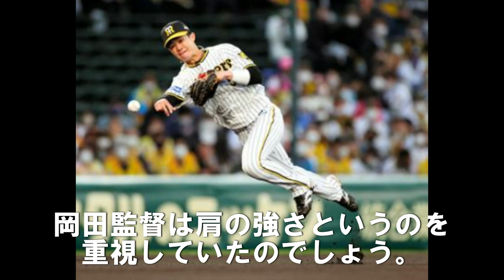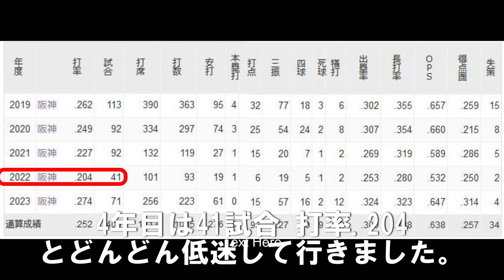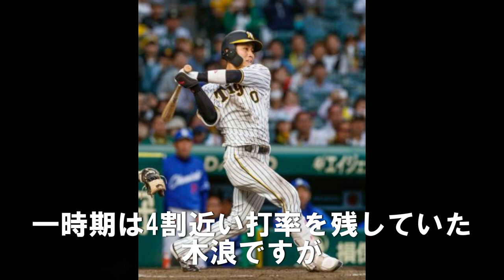トレード候補から一転小幡との遊撃手争いを制しレギュラーに復活した木浪聖也！強肩と打撃がすごい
0:00 小幡と木浪のレギュラー争い
2:39 木浪聖也の入団から４年目まで
4:54 矢野監督の贔屓と岡田監督への交代
6:34 近藤健介との自主トレ
7:45 木浪聖也トレード候補から5年目の覚醒
木浪聖也が遊撃レギュラーに！
藤川球児さんも小幡だと言っていたし開幕前は小幡が優勢かと思っていました。
木浪はがんばっていますね。
阪神のショート争いや木浪についてご意見やご感想をコメント欄で教えていただけたら嬉しく思います。

ミエセスを見てたら隣の大山のバットコントロールがすごかった!! 2023-2-1 沖縄宜野座キャンプ

村上と近本が笑顔であいさつ｡男らしい2人！サイン盗み疑惑の遺恨なし😊